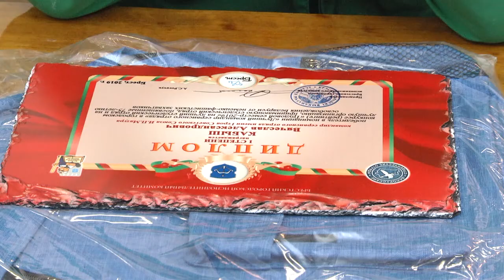2020-02-05 г. Брест. Заседание штаба по деятельности студ. отрядов. Новости на Буг-ТВ.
Заседание оперативного штаба, координирующего деятельность студенческих отрядов.
Трудоустройство молодежи в летний и каникулярный период стало центральной темой заседания оперативного штаба, координирующего деятельность студенческих отрядов. Такое вовлечение юношей и девушек в рабочий процесс дает им шанс не только ближе познакомиться с будущей профессией, но и  заработать. Только в прошлом году в составе студенческих отрядов было трудоустроено более тысячи человек. На 2020 год планы не менее амбициозные.